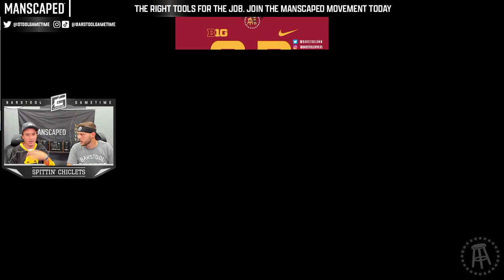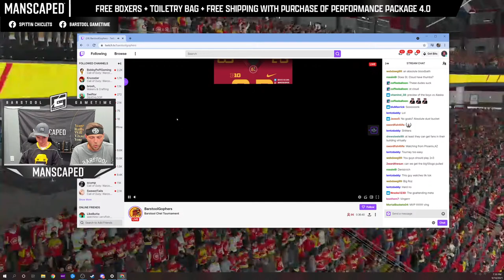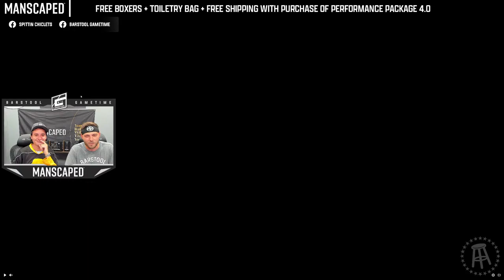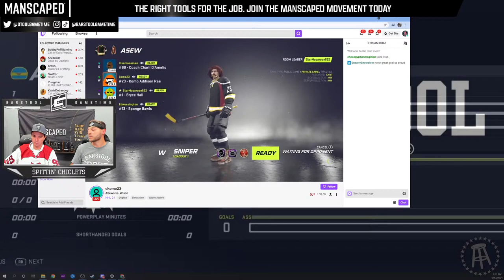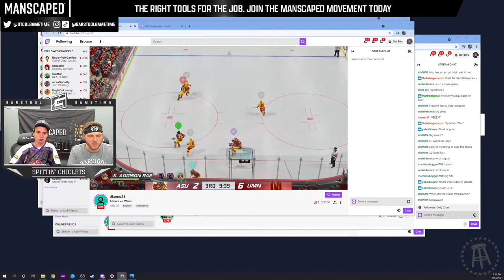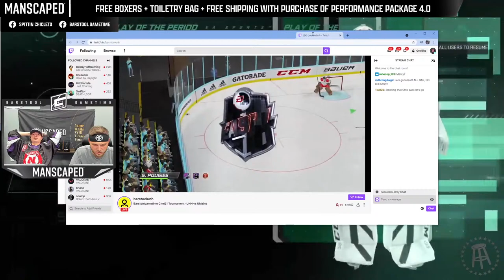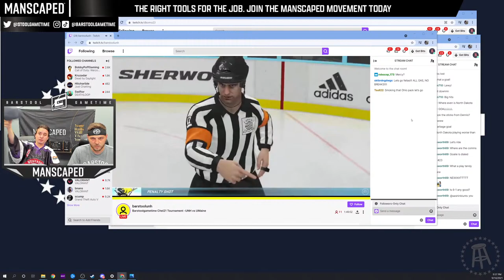Spittin’ Chiclets College Gaming Tournament - Presented by Manscaped